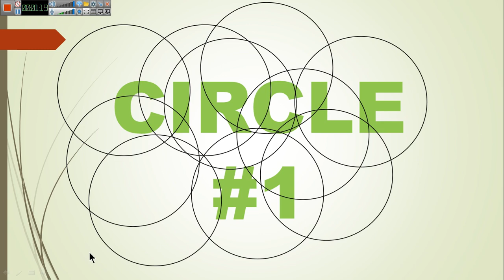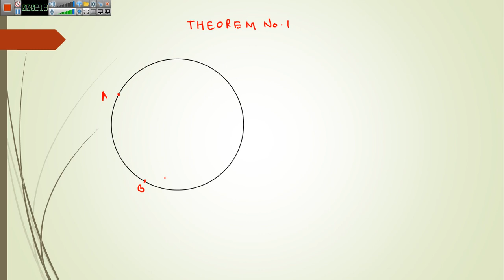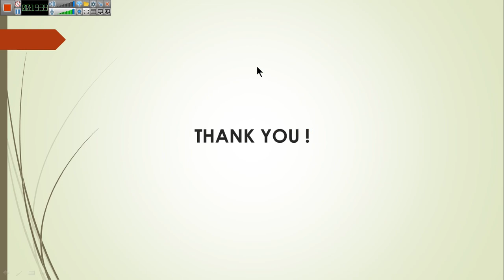Maths For SSC CGL | Geometry - Circle | Class - 1